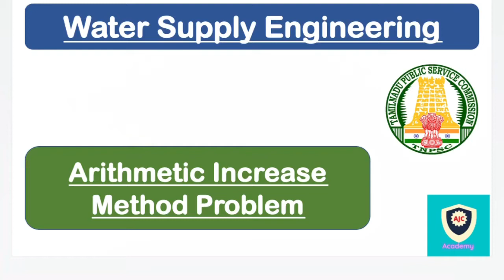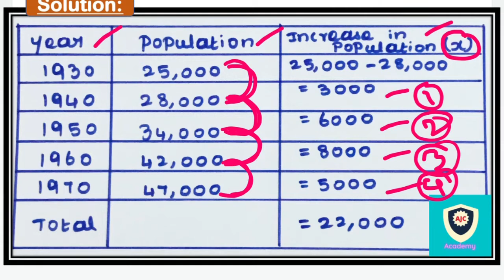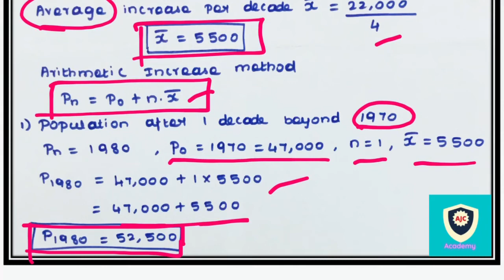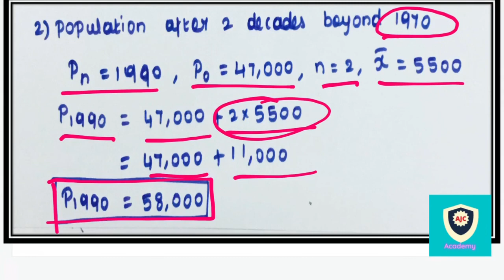TNPSC/Arithmetic Increase Method Problem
CIVIL ENGINEERING

ENVIRONMENTAL ENGINEERING

ARITHMETIC INCREASES METHOD

PROBLEM